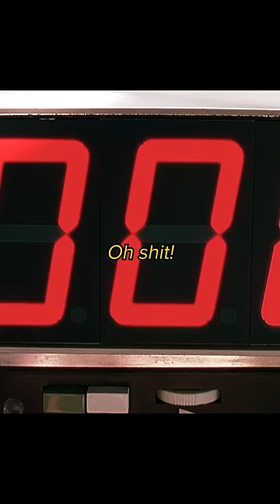Sylvester Stallone chose the best taxi driver...😎